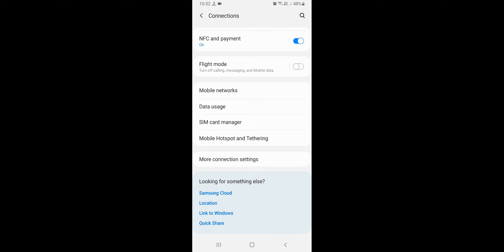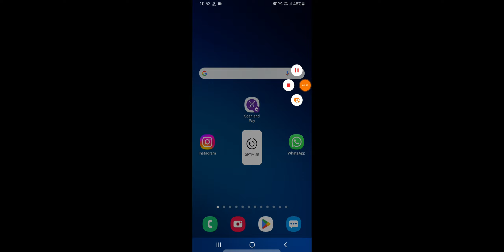Data Usage Setting in Samsung Mobile | How To Check Daily Data Usage in Android